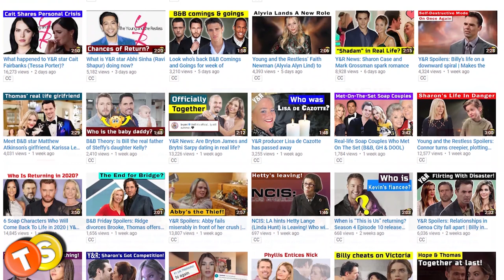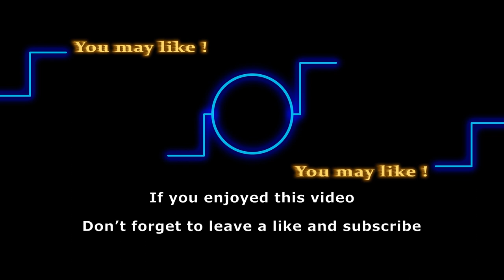Tristan Lake Leabu returns to the Young and the Restless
Tristan Lake Leabu is coming back to the Young and the Restless. What trouble will J.T. and Victoria’s son get into this time? Watch the video till the end for Tristan’s air date! Stick around for the latest news and spoilers on the Young and the Restless.

Track: Hovering Thoughts
Artist: Spence

Here are some of the shows that we love to follow:
General Hospital
Days of Our Lives
Gold Rush
Street Outlaws
Deadliest Catch